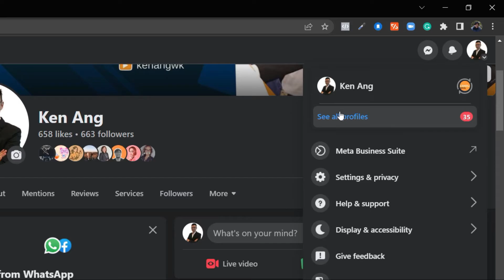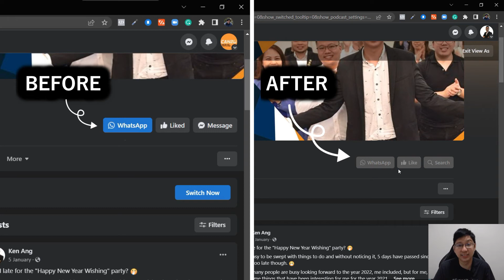How to Turn OFF/ON Send Message Button in Facebook New Page Experience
Watch this New Page Experience tutorial if you want to Turn ON or OFF the Send Message Button for your Facebook Page in the New Page Experience.

But to do that, you'll need to be an admin of a classic Page or have full Facebook access to a new Page to turn messaging on or off for your Page.

In case your Facebook Page Dashboard is different, here's an updated tutorial with the latest Facebook Dashboard Update 👇🏻

If you want to change or edit your CTA Button instead, you can watch this video 👇🏻

When messaging is on, people with Facebook and task access to a new Page can send a private message from the Page to anyone who's sent the Page a message. Private messages can also be used to respond to comments on a Page's post.

Note: Pages can respond to messages from a profile, but can’t start a chat with a profile that hasn’t messaged the Page first. Pages can't send messages to profiles or other Pages that have blocked the Page.

How to Turn "messaging" on or off for your Page (New Pages Experience):
1. Log into Facebook, then click your profile photo in the top right.
2. Click See all Profiles, then select the Page you want to switch into.
3. Click your Page's profile picture in the top right of Facebook.
4. Click Settings & privacy, then click Settings.
5. In the left menu, click Privacy.
6. Next to Messaging, click Edit.
7. Below Allow people to message your Page?, select On or Off. Your selection will save automatically.